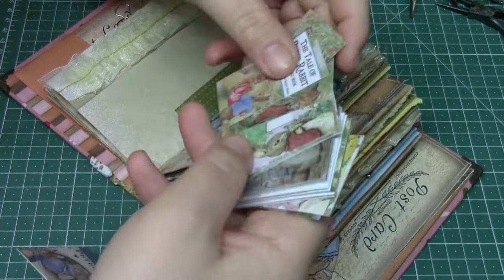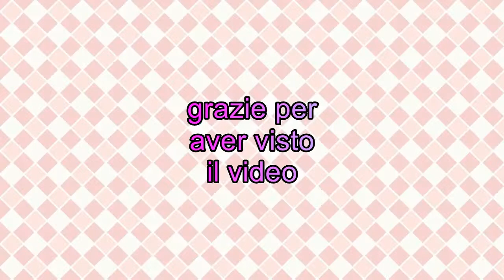creiamo un charm per il Journal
salve a tutti, video ultra veloce, dove creo con voi un charm per il junk journal che avete visto nel video precedente, in realtà di solito aggiungo direttamente charms di quelli che ero solita usare quando creavo bigiotteria, ma non sempre ho quello giusto quindi uso anche le perle per dare anche un tocco in più di colore. Praticamente quando creavo bracciali usavo lo stesso tipo di "nodo" perché non si apre, mentre chiudere semplicemente formando un occhiello e chiuderlo a mo' di anello dopo un po' inevitabilmente si apre.
Non so quanti di voi leggono le informazioni del box, io per abitudine apro sempre il box info se sono da pc o da telefono. Abitudine che mi porto dietro da quando ho iniziato a seguire tutorial di creative, per vedere negozi e suggerimenti in più.
sotto questo video vi lascio semplicemente il link del mio blog. La pagina facebook è sempre quella ma non condivido da tempo, magari riprendo anche sulla pagina... Sono ancora un po' "confusa" continuo? Lascio?
Io continuo a creare perché è qualcosa che mi piace fare, se solo può essere di aiuto a qualcuno, non posso che esserne felice. Grazie a chi mi segue. Un abbraccio. Betty.